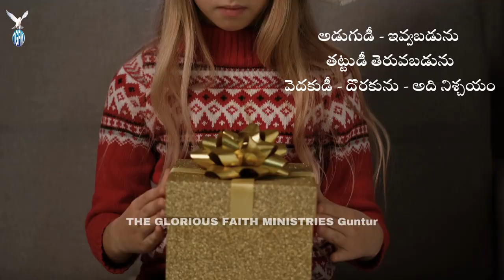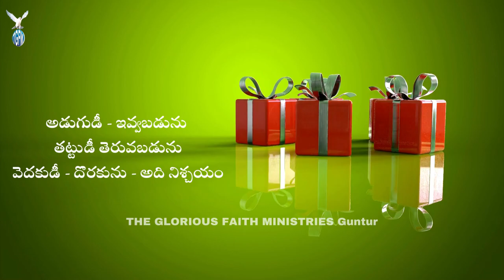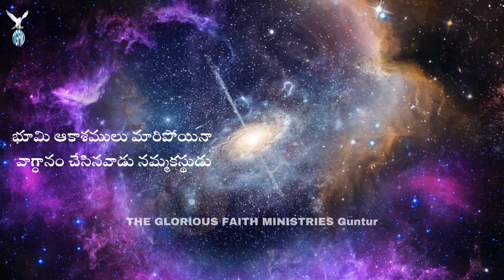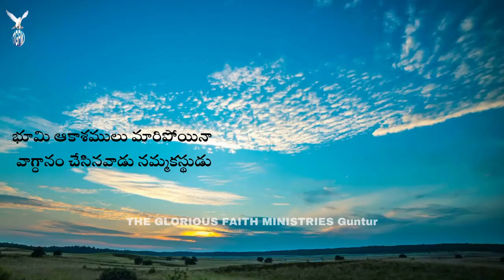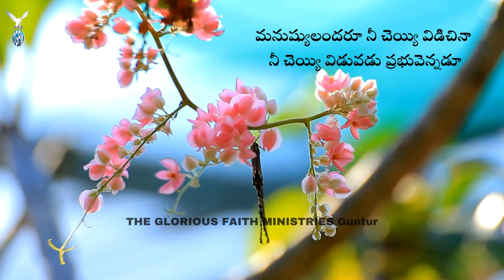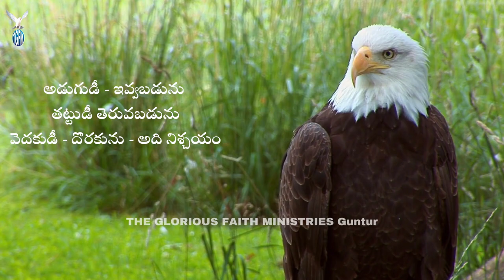TGFM SONG No.42 - @thegloriousfaithministriestgfm​